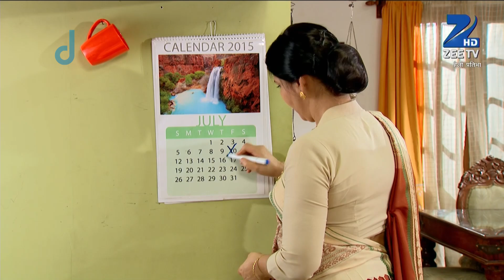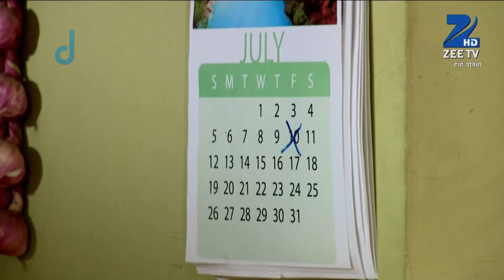Hello Pratibha - Hindi TV Serial - Best Scene - 117 - Binny Sharma, Sachal Tyagi, Snigdha - Zee TV